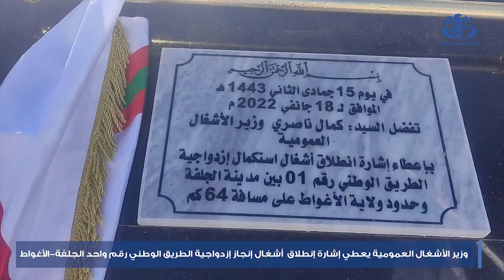وزير الأشغال العمومية يعطي إشارة انطلاق أشغال إنجاز ازدواجية الطريق الوطني رقم واحد الجلفة-الأغواط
الجلفة (وأج)- أشرف اليوم الثلاثاء وزير الأشغال العمومية كمال
ناصري على إعطاء إشارة انطلاق أشغال ازدواجية الطريق الوطني رقم واحد في شطره
الرابط بين ولايتي الجلفة والأغواط على مسافة 64 كيلومتر.